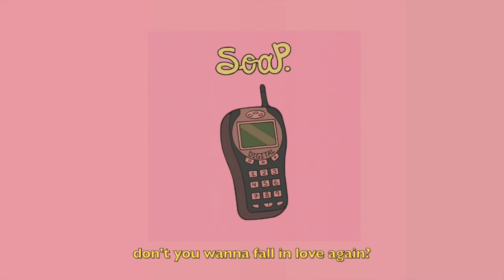Call Me - Soap (Karaoke/instrumental version)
To celebrate the 2 million streams of "Call Me" on Spotify we made this Karaoke/instrumental version of our song! Thanks for supporting us :)